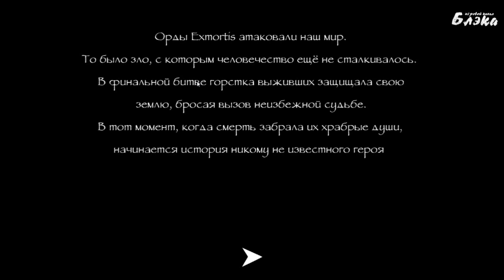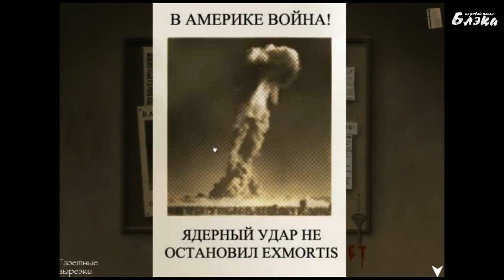Первый Взгляд: EXMORTIS 2